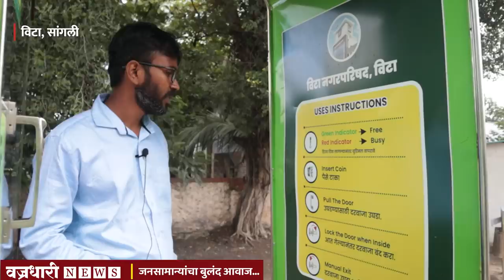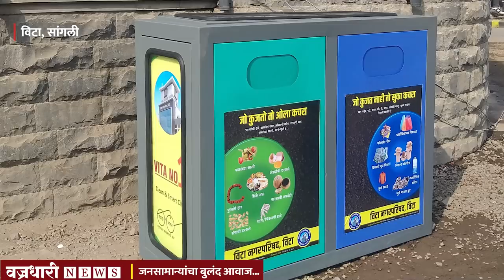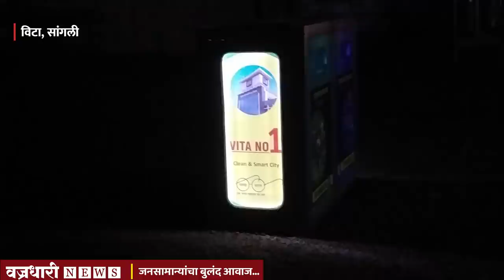लघवीपासून पाणी तयार करणारा विट्याचा फुंगसुंग वांगडू ।। वज्रधारी न्यूज ।।